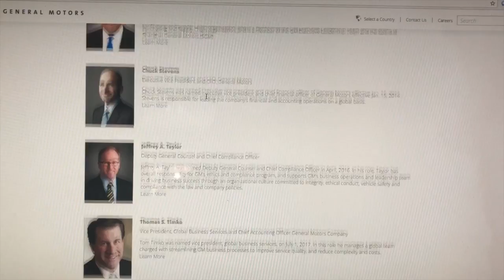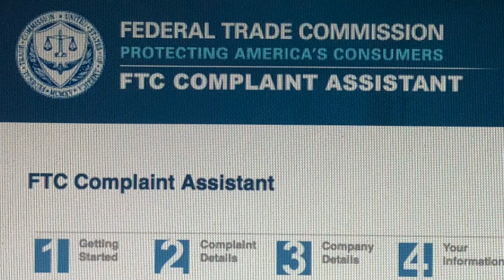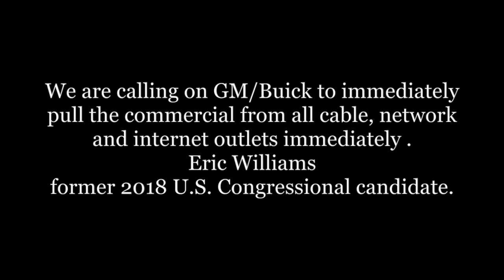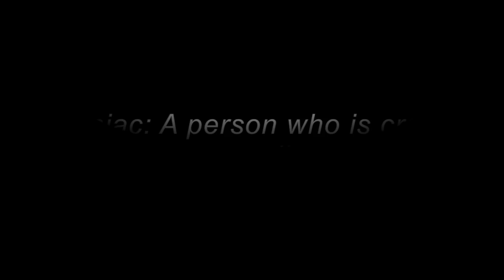My Movie 1